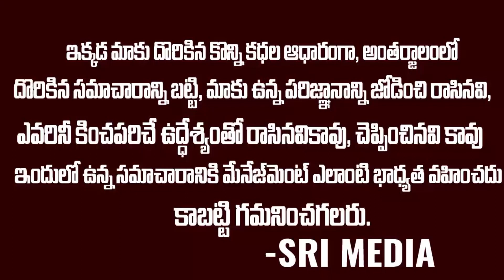మంచు మనోజ్ కి రెండో పెళ్లి | Manchu Manoj Getting Ready For Second Marriage | SriMediaEntertainments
Watch : మంచు మనోజ్ కి రెండో పెళ్లి | Manchu Manoj Getting Ready For Second Marriage | SriMedia Entertainments